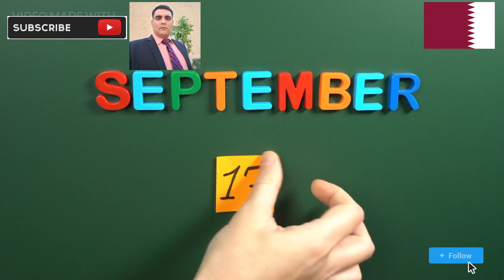Iraqi Dinar - One of the Strongest Currency in the World for Trading Dinar Rate update